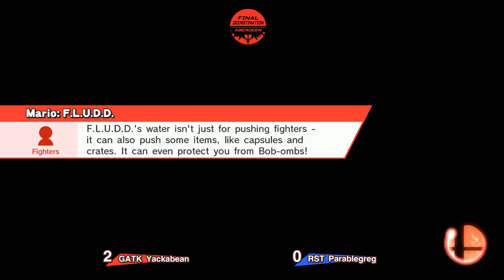FD#4 - GATK Yackabean VS RST Parablegreg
Footage from Aberdeen City, Scotland's monthly Smash 4 tournament - Final Deenstination!